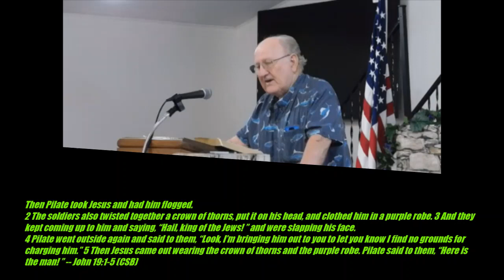Maranatha Baptist Church, August 13, 2023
Maranatha Baptist Church, Leo Roberson, Pastor